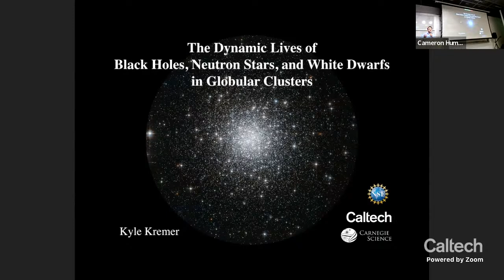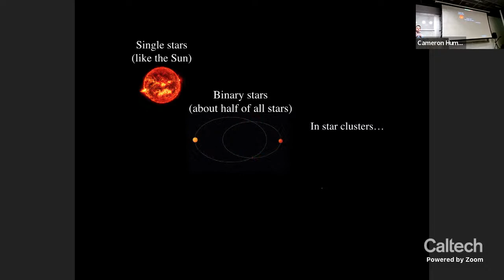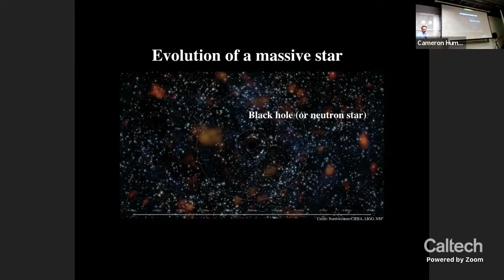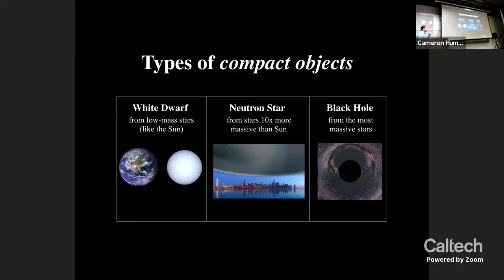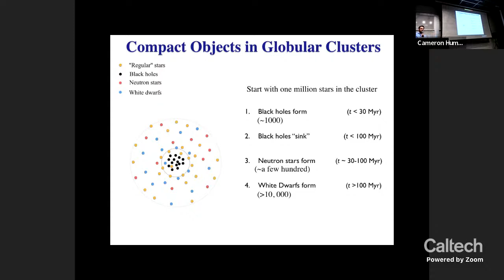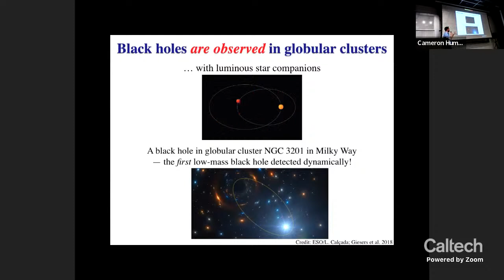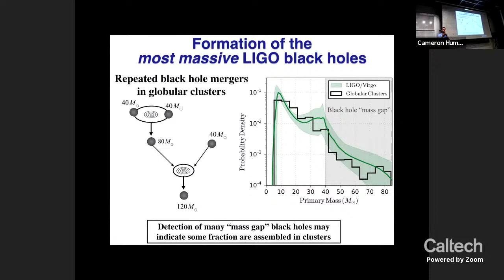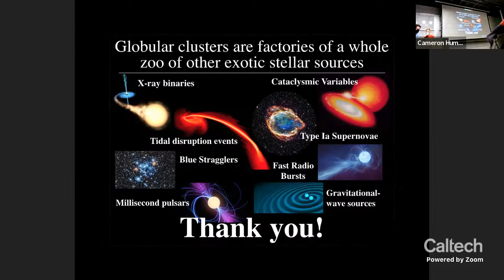Black Holes in Globular Clusters - Kyle Kremer - 07/15/2022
The dense centers of globular clusters are home to a whole zoo of exotic astrophysical phenomena. In this talk we will describe some of the unexpected events experienced by compact objects — black holes, neutron stars, and white dwarfs — within these dense environments. Join us for a 30-minute lecture followed by a panel Q&A consisting of several astrophysicists.  Timestamps below:

00:00 Announcements
04:01 Intro to Globular Cluster Presentation
04:53 Globular Cluster Presentation
30:10 Globular Cluster Q&A
30:50 How hard is it to detect black hole-star binaries?
31:52 Can you observe planets through this same technique?
32:53 Why do neutron stars get ejected from globular clusters?
34:06 Isn't everyone doing modern astronomy a computational scientist?
34:45 How often do we observe supernovae in globular clusters?
36:42 Can quasars form from globular clusters?
37:51 Intermission
46:22 Intro to Q&A Panel
51:23 Why don't globular clusters dissolve? Why don't they form recently?
54:39 What would distant objects observed by JWST look like if we were near them?
59:05 Are the stars and planets on the other side of the universe different from nearby ones?
1:02:11 Can a globular cluster collapse to form a black hole?
1:04:08 Why were the first stars in the universe so massive?
1:09:46 How do we know which direction to look for the Big Bang?
1:16:43 Will binary black hole mergers in globular clusters become the gold standard?
1:20:32 What radio signals do we see from globular clusters?
1:22:44 What is the spatial scale of the expansion of the universe?
1:26:37 How many globular clusters are in the Milky Way?
1:30:50 How do neutron stars get kicked out of globular clusters?
1:33:27 Can JWST resolve globular clusters in distant (high-redshift) galaxies?
1:35:27 Are black hole - pulsar binaries rare?  Why?
1:38:32 What is the stellar density of a globular cluster? Would we survive there?
1:44:30 How do globular clusters form?
1:46:58 What is the universe expanding into?
1:49:43 How does LIGO trace a black hole merger back to a target on the sky?
1:53:23 Concluding Remarks

Presenter:

Dr. Kyle Kremer is a theoretical and computational astrophysicist currently working as an NSF Fellow at Caltech and Carnegie Observatories in Pasadena, CA. His research program spans a wide spectrum of topics related to stellar dynamics and compact object physics. Broadly, the main question he aims to answer is: How do dynamical processes relevant in multibody systems lead to evolutionary outcomes not possible for isolated stars or binaries? In addition to his studies in astrophysics conducted at Northwestern, he spent three years pursuing a career as an orchestral musician, earning a master of music degree at the Colburn School in Los Angeles in 2015.

Abstract:
The dense centers of globular clusters are home to a whole zoo of exotic astrophysical phenomena. In this talk I will describe some of the unexpected events experienced by compact objects — black holes, neutron stars, and white dwarfs — within these dense stellar populations. Over the past few years, the groundbreaking detections of gravitational wave signals from merging compact object binaries by LIGO/Virgo have opened a new window to the cosmos. I argue that some of these gravitational wave events very likely originated in globular clusters, made possible by the unique dynamics of compact objects in these systems.

Correction on the Extemporaneous Q&A:
In our discussion of the first stars in the universe being massive (1:04:08), Cameron described the Eddington Limit as a stellar accretion rate limit, as opposed to a total stellar mass limit.  While the two are related, they are not identical.  For a more detailed discussion of the Eddington Limit,